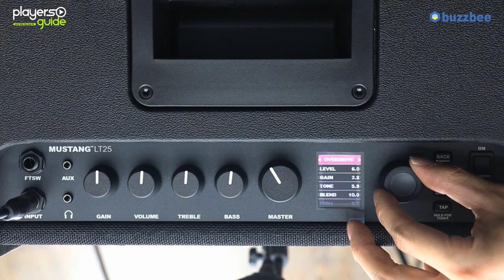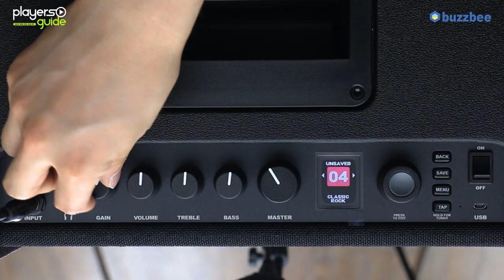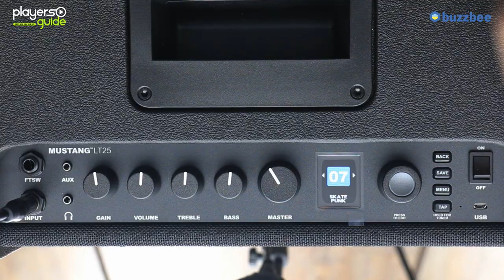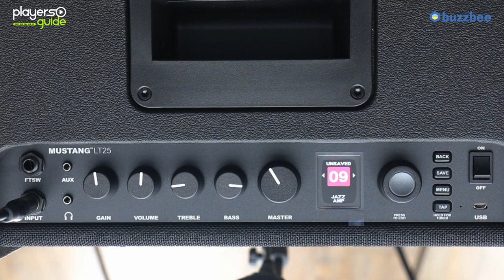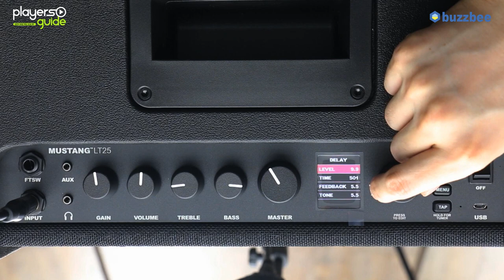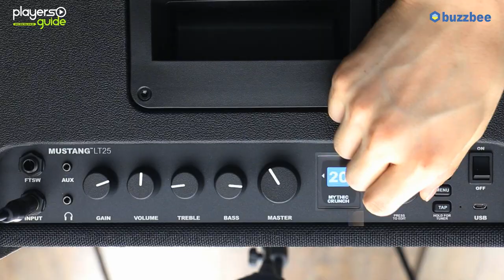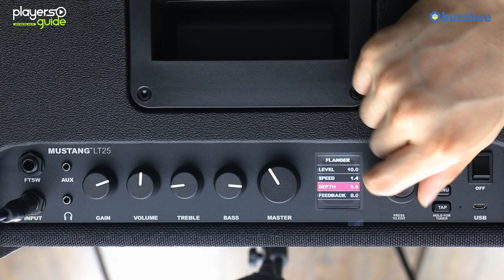[Players Guide 302회] Fender 모델링기타앰프 Mustang LT25 (25W) 특집 2편